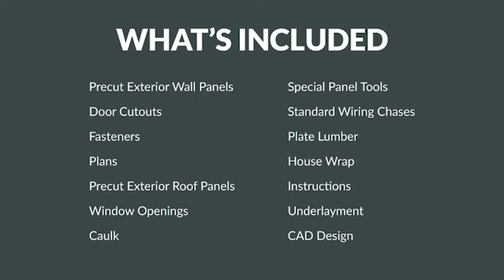Cottage and Carriage House Kits Virtual Tour | Mighty Small Homes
Enjoy this video tour of newly-built Cottage and Carriage house kits from Mighty Small Homes. Our energy-efficient and eco-friendly prefab home kits come in 6 different designs, with customizable floor plans to fit your needs and match your taste